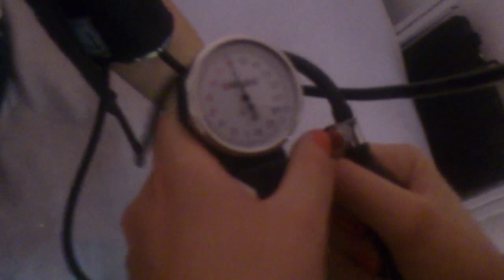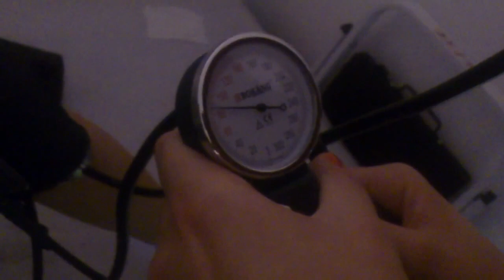At school Learn to take blood 11/9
Discovery life , Our mission is to assemble and share knowledge in order to improve education, health,agriculture, economic development, and conservation throughout the world.